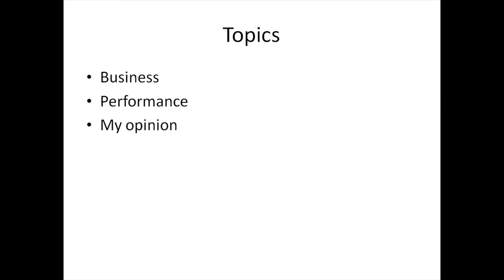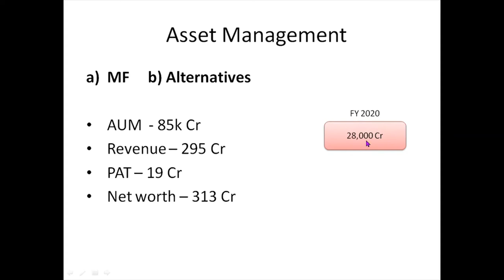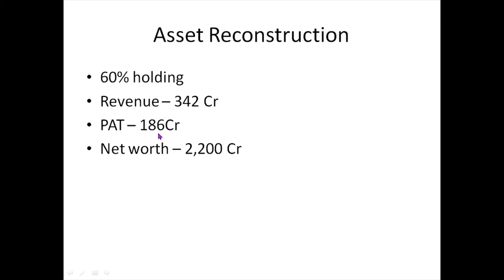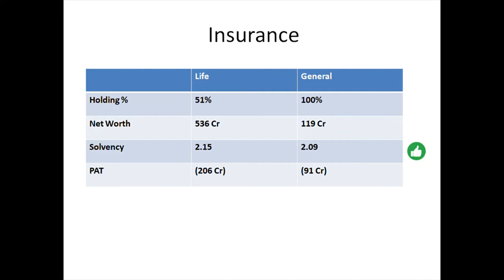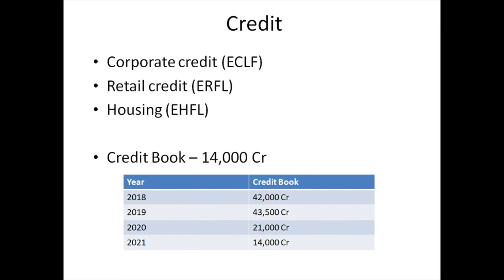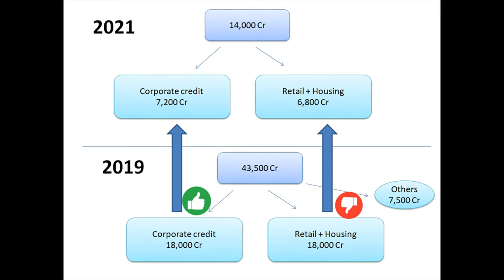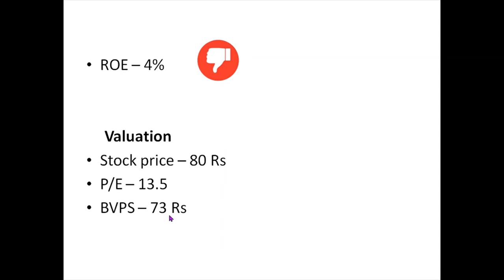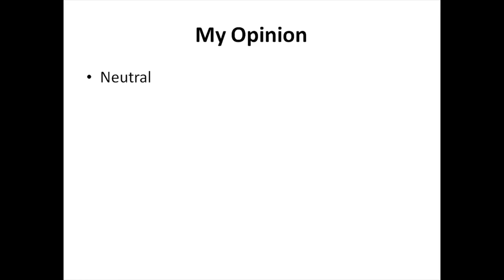Edelweiss Fundamental analysis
In this video we do fundamental analysis of Edelweiss financial services Ltd. The video language is English.

I hope this video will be informative to all of you guys.

I post stock analysis video and stock market updates on this channel🙂.